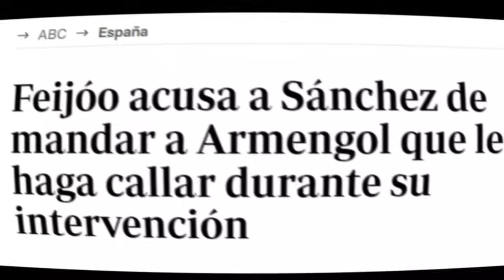Luis Arroyo "DESMONTA" las MANIPULACIONES de TERTULIANOS PEPEROS en DIRECTO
Reaccionamos a las declaraciones de Luis Arroyo, Antonio Caño, Ketty Garata y Jorge Bustos.

Haciéndose eco del nuevo bulo lanzado por la derecha mediática, sobre la supuesta injerencia del presidente Pedro Sánchez mandando parar la intervención de Núñez Feijóo, en la pasada sesión en el congreso de los diputados, Luis Arroyo consigue desmontar las manipulaciones lanzadas, por el director de voz populi Antonio Caño, la reconocida difusora de bulos Ketty Garat, y el subdirector del periódico El Mundo Jorge Bustos.